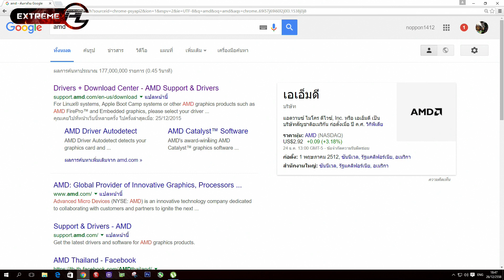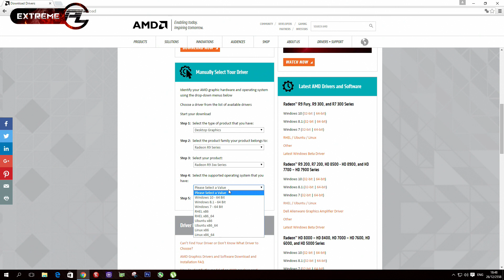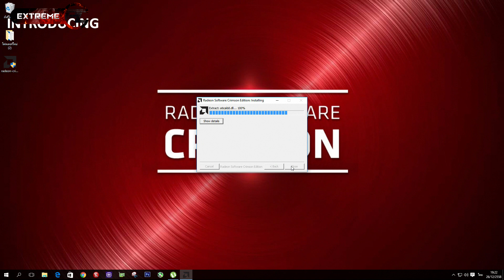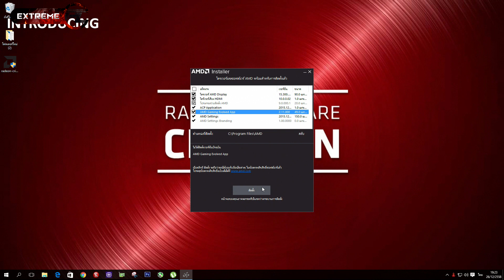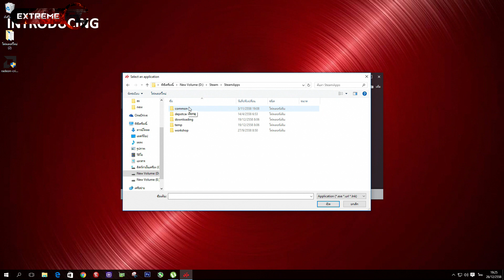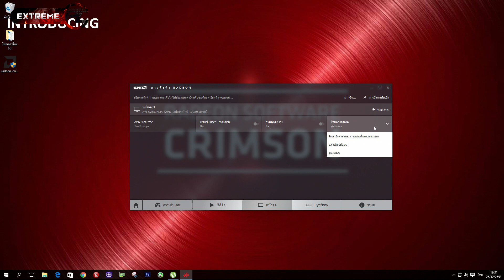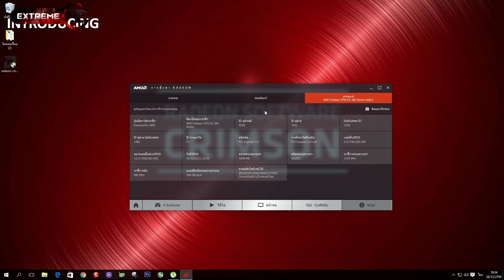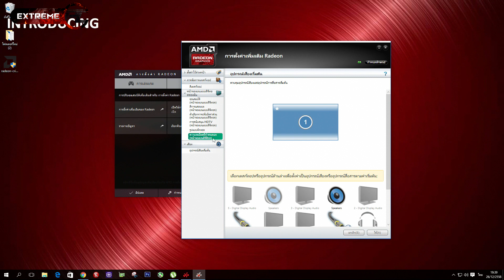แนะนำการใช้งาน Driver AMD CRIMSON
ติดต่อและลงโฆษณาโทร  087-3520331